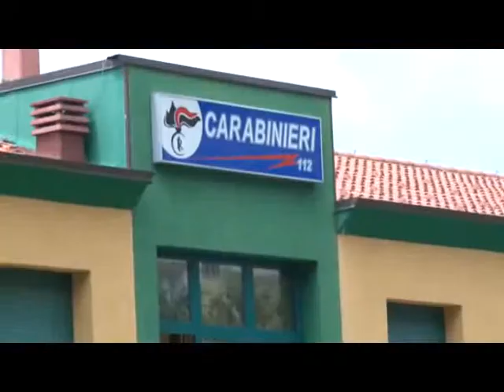SERV INCIDENTE CACCIA SALA 20DIC